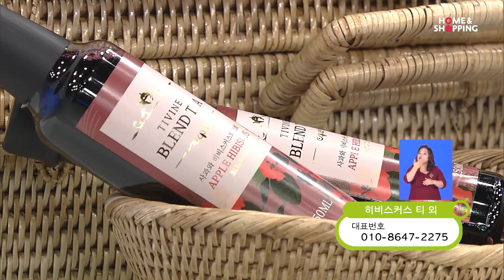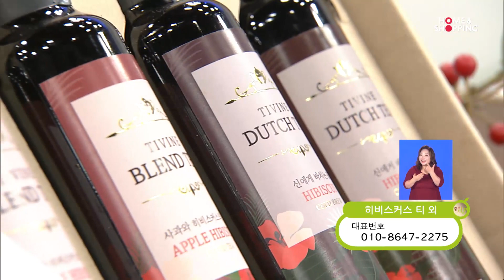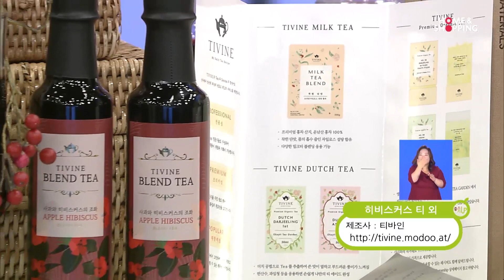티디바인 히비스커스티 2019.09